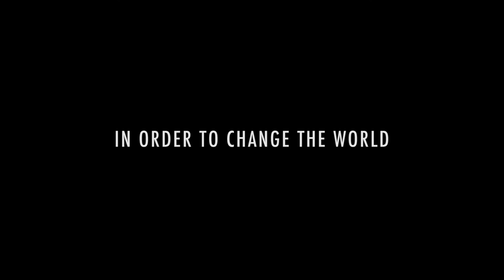A Story About Fear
Timeah Stotts is a resident of Milwaukee who lives in the Northside. For years Milwaukee has been one of the most segregated cities in the US. People have labeled Milwaukee based on 4 different regions:
The North, South, West and East side. The Northside is predominantly made of an African-American population. In recent years, there has been an escalation in violent protests sparked by the death of black lives due to police brutality. Timeah recounts her personal experience with the police back in 2016 when the BP gas station on 43rd and Burleigh was burned down. News footage from that event was transposed over wide shots of Timeah (with outstretched) hands to illustrate the fear she felt in that moment. A second shot of the new footage was dissolved over a wide shot of Timeah walking to illustrate how the police attempted to label her a part of a street gang/violent mob.

Coverage of the event was filmed by TMJ4 NEWS and can be found here:

This film was shot on the Panasonic GH5 with the Panasonic Lumix 12-35mm f2.8 (Version 1). All footage was filmed in 1080P All-I 422 High Definition (HD) at 60 and 24 frames per second (fps). The final footage was edited, color corrected and graded in Adobe Premiere Pro CC. The final music track was composed and produced by OneOrbit in Logic Pro X.